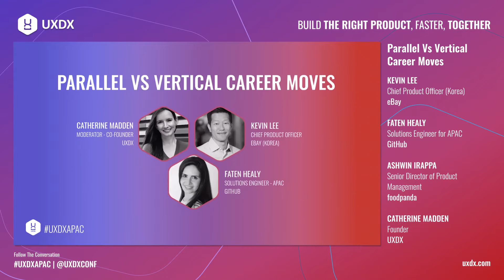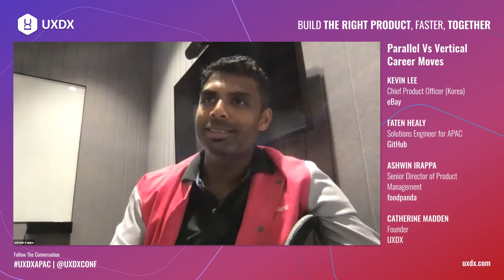Parallel vs Vertical Career Moves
These days a single profession and climbing the corporate ladder is becoming less attractive. Likewise, companies are looking less for a concrete set of exact skills and at more a more adaptable and agile workforce. But what does that mean for you and your self-development? Our panelists will share how they've moved vertically within their careers and why it has become a hidden advantage.